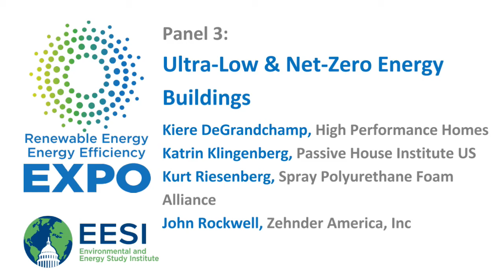Energy EXPO 2017 Panel 3: Ultra-Low & Net-Zero Energy Buildings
Kiere DeGrandchamp, Head of Construction Operations, High Performance Homes

Katrin Klingenberg, Executive Director, Passive House Institute US

Kurt Riesenberg, Executive Director, Spray Polyurethane Foam Alliance
This presentation will focus on Spray Polyurethane Foam (SPF) insulation and roofing’s contribution to the energy efficiency, net-zero energy, and renewable energy landscape in the United States (with reference to a recently published SPF & PV Integration Technical Document). Kurt Riesenberg will also present general performance attributes of SPF, and educational and professional ISO-certification opportunities within the industry as a benefit to the customer.

John Rockwell, Technical Sales Engineer, Zehnder America, Inc
Whole-House Ventilation Systems: Providing Healthy, Comfortable, & Energy Efficient Indoor Solutions
At the end of this presentation, participants will be able to (1) understand the advantages and weaknesses of supply-only, exhaust-only, and balanced ventilation systems; (2) learn how heat recovery ventilation enables a comfortable and healthy environment; (3) understand HRV/ERV’s role in building an energy efficient home; (4) learn how to evaluate and choose the most effective HRV/ERV system.